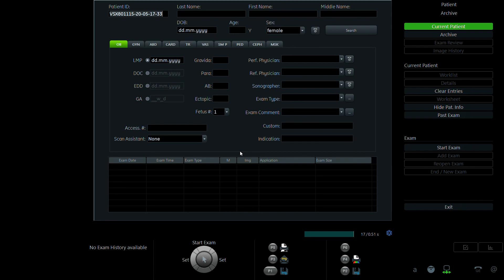HOÀNG THỊ MAI 2